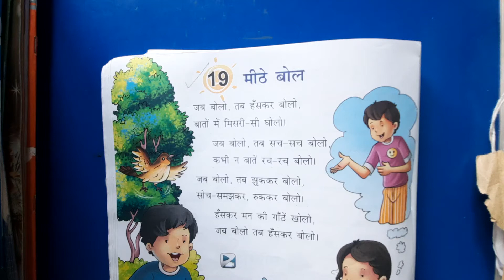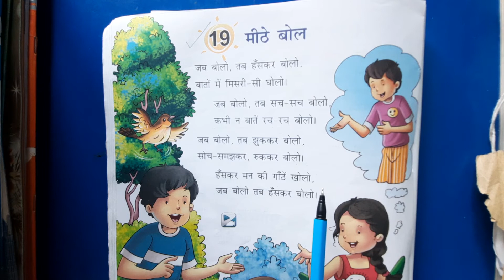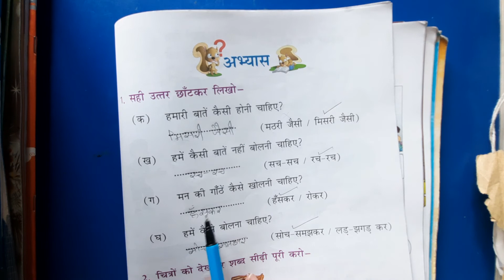1st Grade | Hindi | Preparatory AV Assignment 2 | 9th December 2020